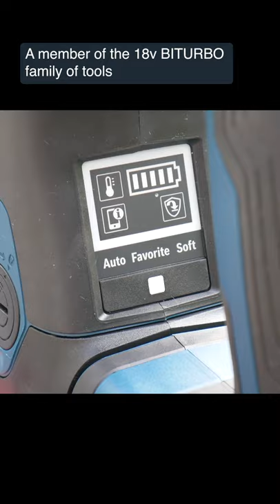Bosch BITURBO Cordless Rotary Hammer SDS Plus GBH 18V-34 CF